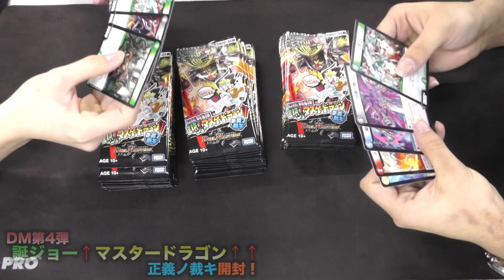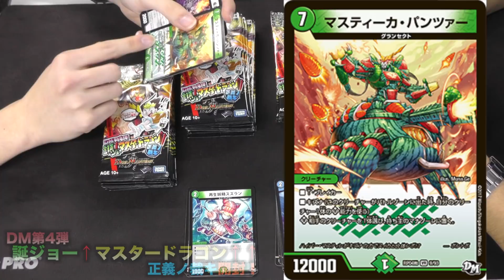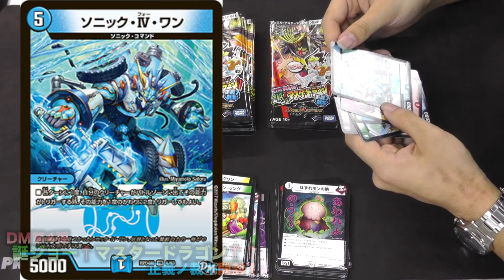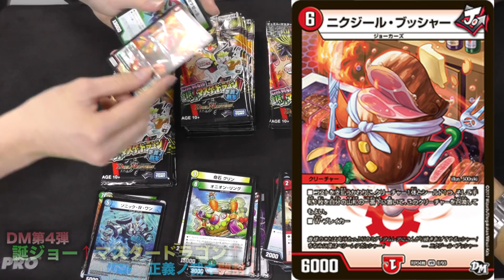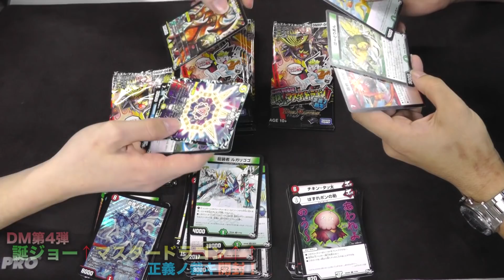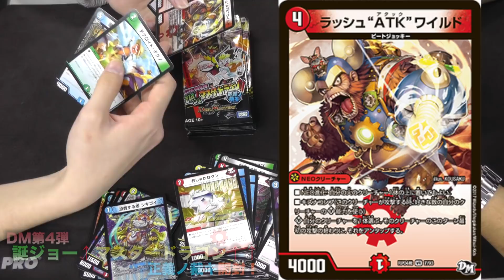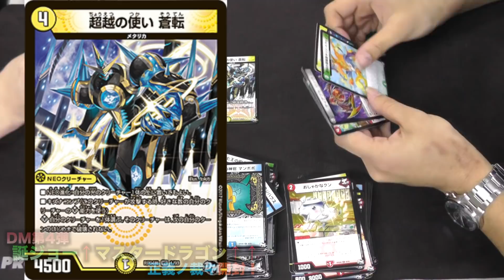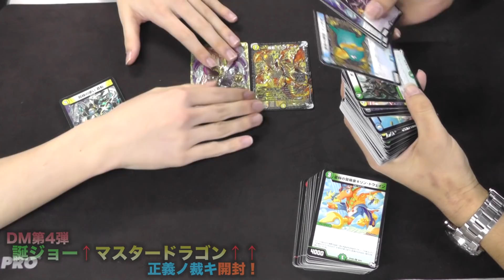【デュエルレコードNo.464】『デュエマ新弾開封！誕ジョー↑マスタードラゴン↑↑正義ノ裁キ（前編）』 デュエルマスターズ開封動画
2017年12月16日(土)発売のデュエル・マスターズ新弾【誕ジョー↑マスタードラゴン↑↑正義ノ裁キ】を開封しました！
後編は後ほど

◇マサ衛門
◇マサト
◇ナナシ
◇ヌン

☆ED曲
カワサキヤスヒロ／ランプ